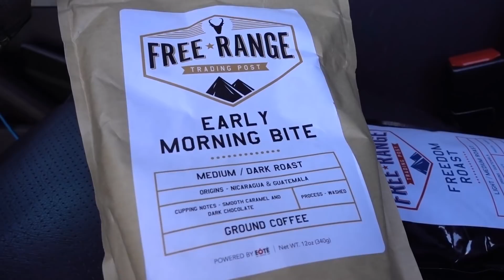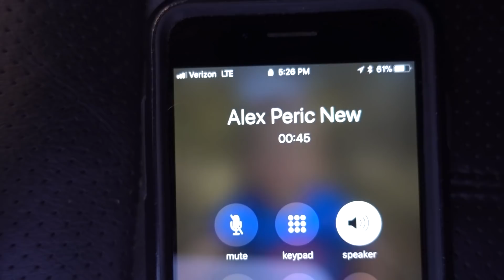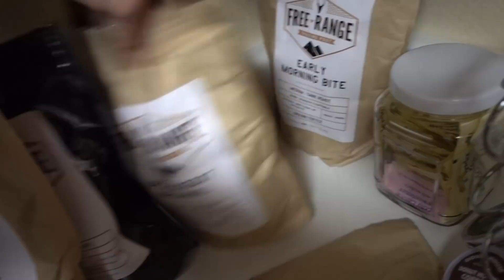The BEST thing After Brain Surgery!!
Had to take my good buddy out in the woods!!

Googan Squad
1001 East Hebron Parkway